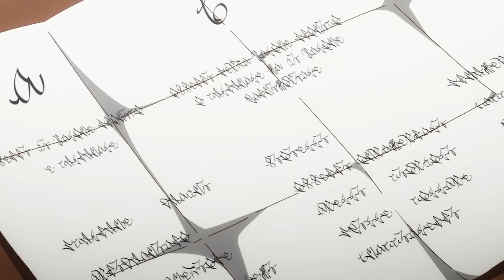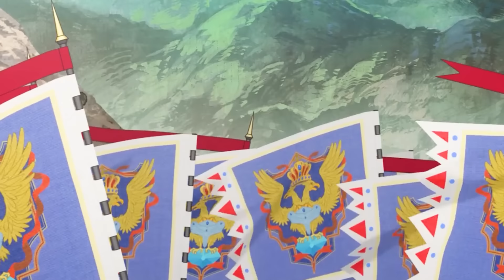ALL IN ONE | Tôi Được Triệu Hồi Đến Dị Giới Làm Vua Lấy Được Hẳn 8 Cô Vợ | Trà Sữa Studio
Chào 500 anh em yêu quý của Trà sữa Studio
Hôm nay mình Tóm Tắt Anime: Genjitsu Shugi Yuusha no Oukoku Saikenki Full SS1+2

Cám ơn các bạn
💬 Script: Ngọc Huyền
🎤 Voice: Hương Trà
📺 Video: T Ngố, Bá Quang